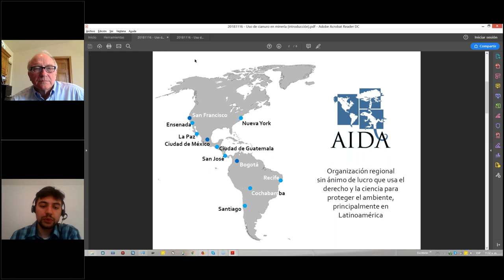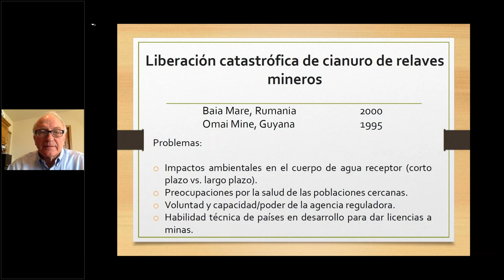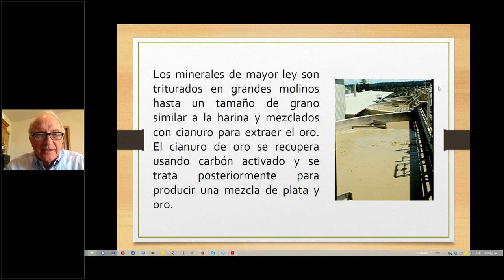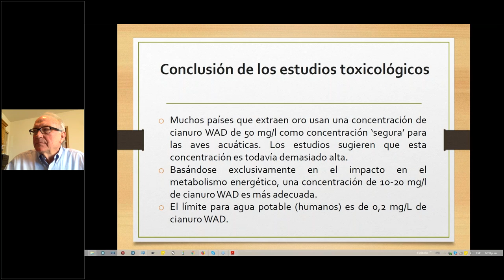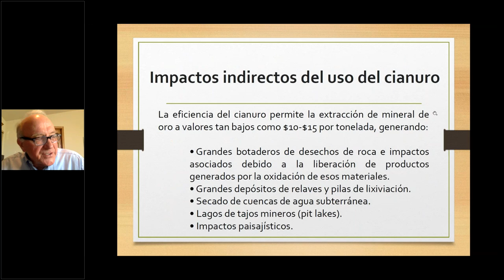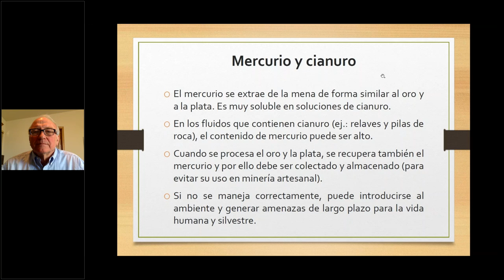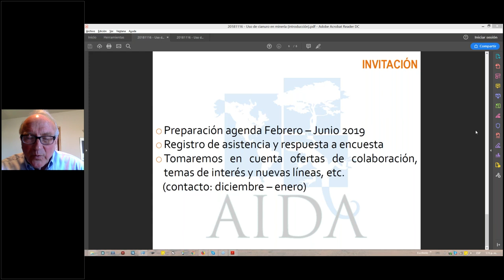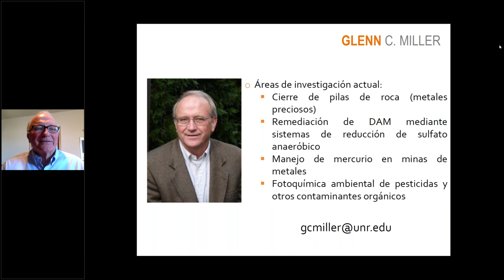Seminario virtual "El verdadero costo de la minería: El uso de cianuro"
Grabación del seminario organizado por la Asociación Interamericana para la Defensa del Ambiente (AIDA), realizado el 16 de noviembre de 2018.

En el evento, el Profesor Glenn Miller, PhD. nos habló del cianuro en la minería: el objetivo de su uso, su toxicidad y riesgos, impactos directos e indirectos, alternativas, así como de algunos incidentes ocurridos por el uso de este químico en el sector extractivo.

0:00 - 5:29 Presentación del seminario / Greetings and Introduction (A. Ángel).
5:30 - 1:06:41 Seminario virtual 'Uso del cianuro en minería' / 'Use of cyanide in the mining sector' webinar (G. Miller).
1:06:42 - 1:47:55 Sesión de preguntas y respuestas / Q&A Section (A. Ángel, G. Miller y E. Carrara).
1:47:56 - 1:50:50 Comentarios finales y despedida / Final comments and closure ( A. Ángel, G. Miller y E. Carrara).